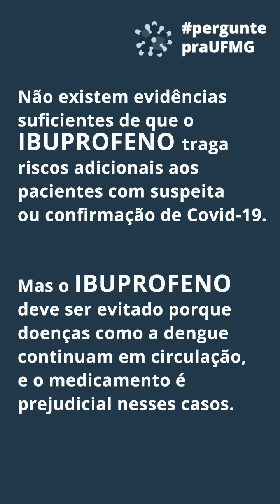Alguma medicação deve ser evitada em pacientes com suspeita de Covid-19?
Natália Mansur, médica do Hospital das Clínicas da UFMG, responde: alguma medicação deve ser evitada em pacientes com suspeita de Covid-19?

O vídeo integra a série perguntepraUFMG, veiculada diariamente nos stories das mídias sociais da Universidade durante a pandemia de Covid-19 no Brasil.